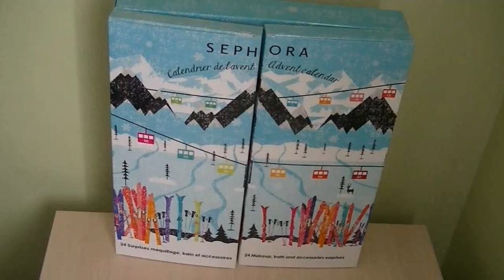4ème jour de l'ouverture du Calendrier de L'Avent de SEPHORA